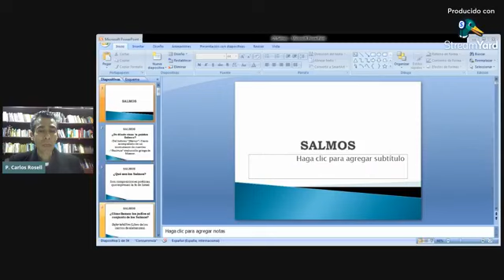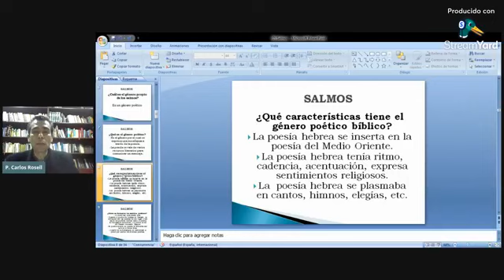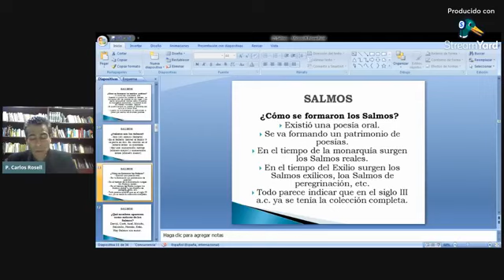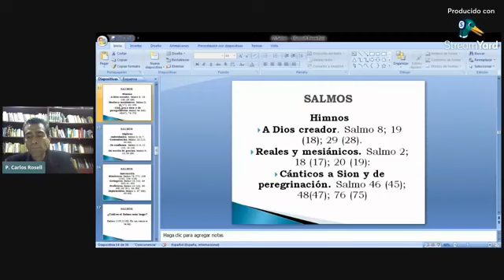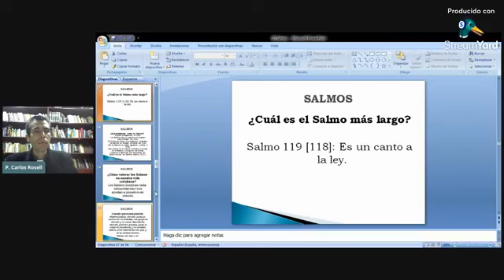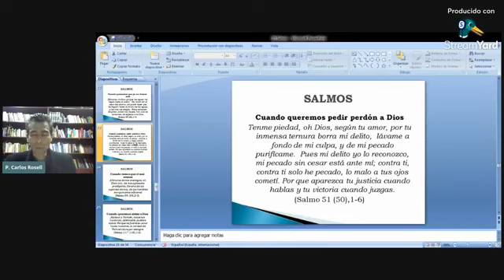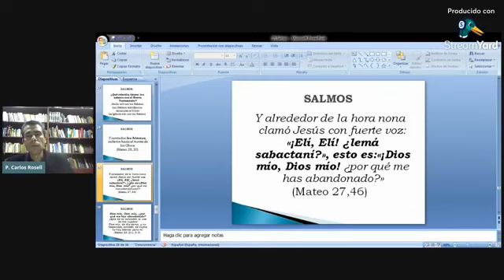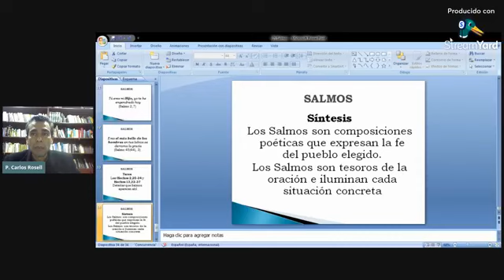Charla Bíblica, los libros de la Biblia: SALMOS - Padre Carlos Rosell. (14/06/21)